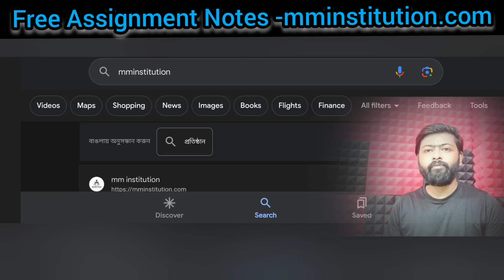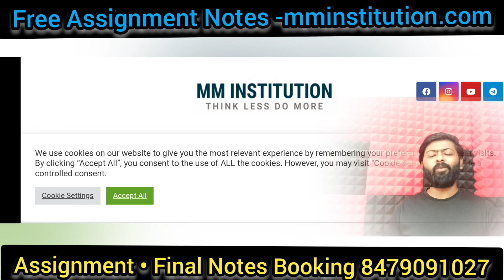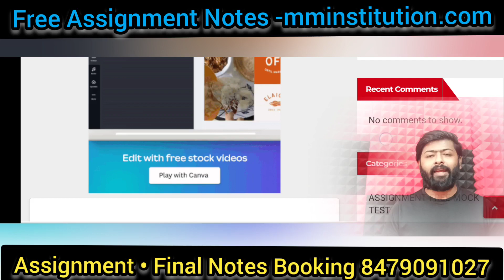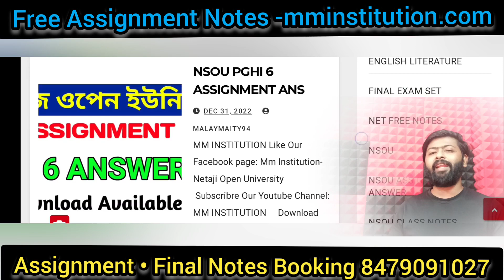NSOU UG BDP FINAL EXAM 2023 UPDATE | FREE FINAL NOTES | EXAM NOTICE | MM INSTITUTION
MM_INSTITUTION_official Site
COVERED TOPIC :
1. nsou
2. mm netaji open university
3. mm institution
4. nsou bdp assignment 2023
5. netaji subhas open university
6. nsou assignment 2023
7. nsou result 2023
8. bdp assignment 2023
9. nsou new update
10. netaji open university
11. nsou bdp online exam
12. nsou bdp result 2023
13. bdp 3rd year assignment 2021
14. netaji Subhas open university ne...
15. netaji Subhas open university ne...
16. nsou pg assignment 2023
17. nsou bdp
18. nsou exam 2023
19. open university
20. nsou reduced syllabus
21. assignment
22. bdp
23. bdp 1st year assignment 2023
24. netaji open university admission...
25. nsou app
26. nsou bdp question bank answer
27. nsou pg
28. নেতাজী ওপেন
29. NSOU EXAM
30. BDP EXAM
31. PG EXAM
32. NSOU ADMISSION
nsou 2023 exam date,
nsou 2023,